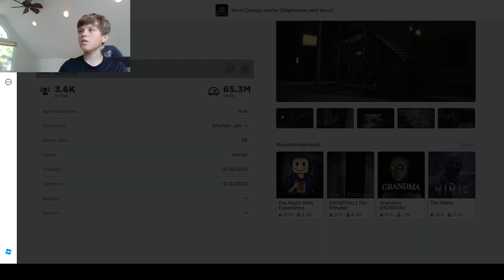A short creepy story PT1